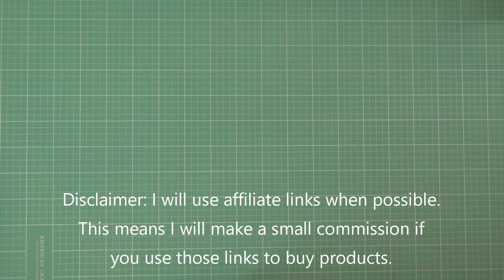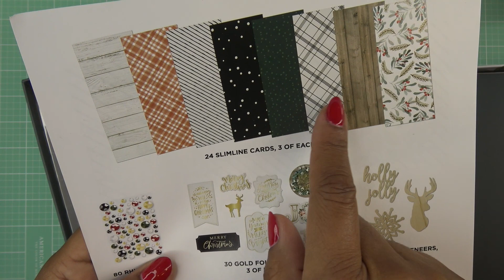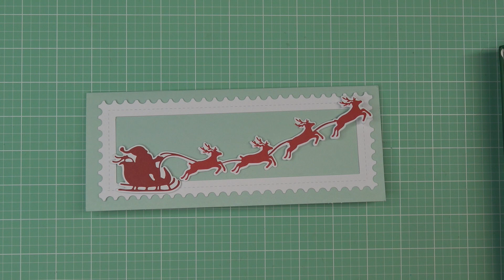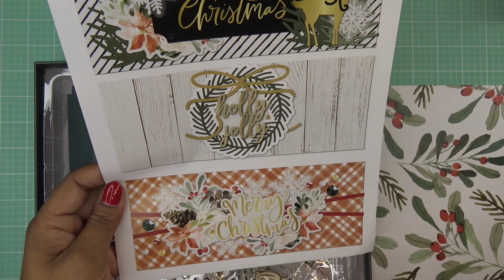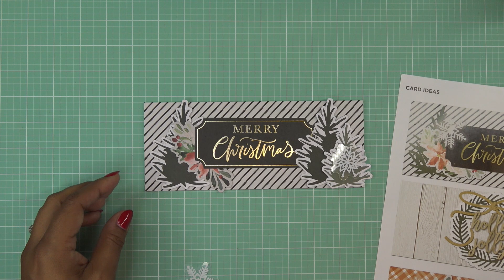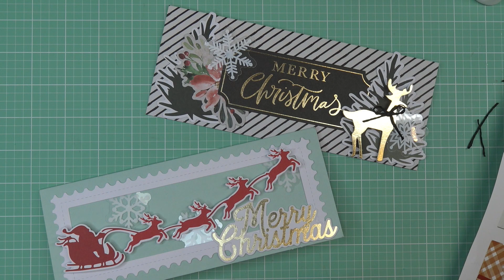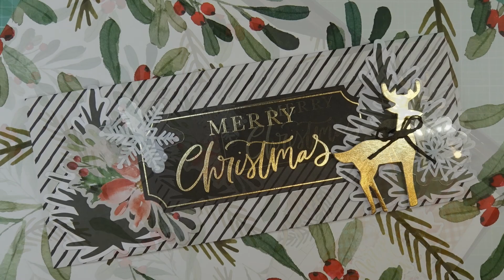NEW Diamond Press Holiday Slimline Card Kits: Farmhouse Greeting and Merry & Bright Review Tutorial!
Mailing Address:
Vianney Luna
United States